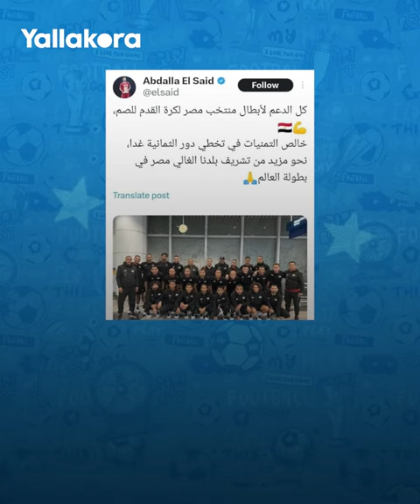نالوا إشادة النني والسعيد.. شاهد كيف حقق أبطال منتخب مصر للصم إنجاز التأهل لنصف نهائي كأس العالم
منتخب مصر للصم يطيح بألمانيا ويتأهل إلى نصف نهائي بطولة كأس العالم